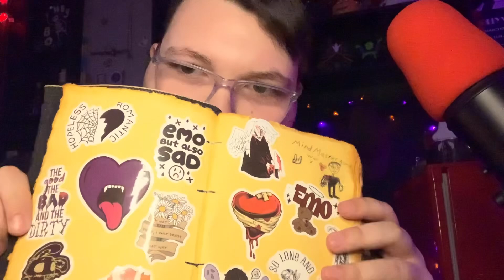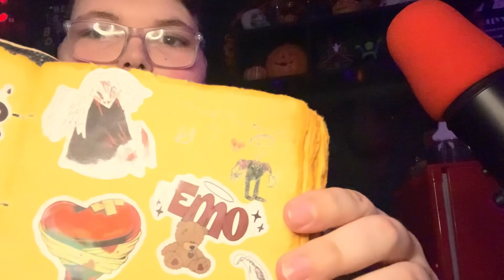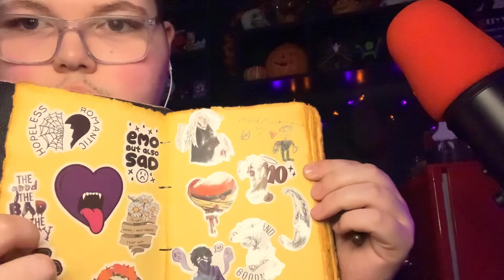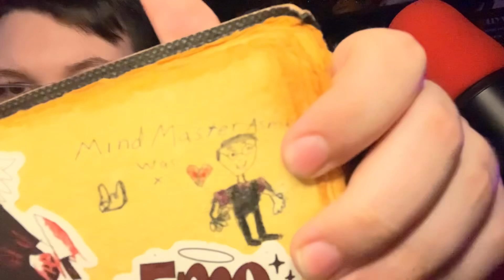🖤Showing My Emo Sticker Book Asmr Show and Tell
💔This is my book filled with my favorite stickers and I love how it all looks. It will look even better eventually!💀❤️